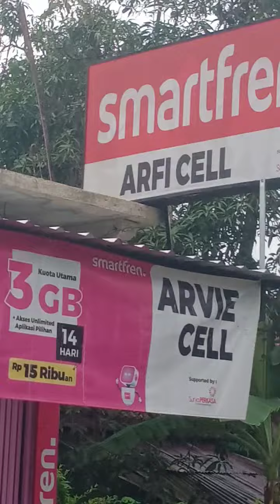Arvi Cell Sendangwungu Nggenen dekat Puskesmas Sendangwungu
Konter murah